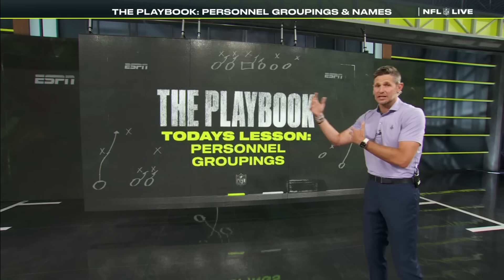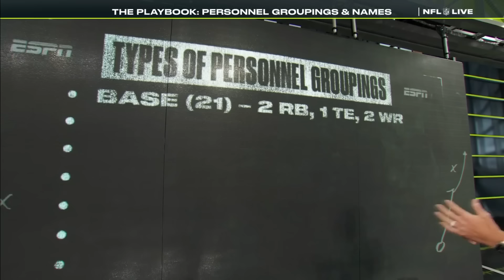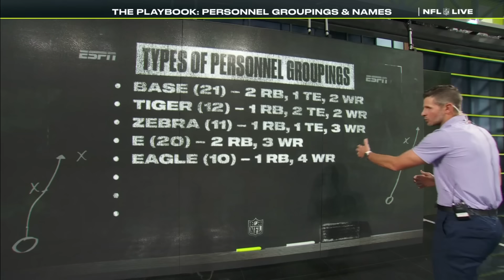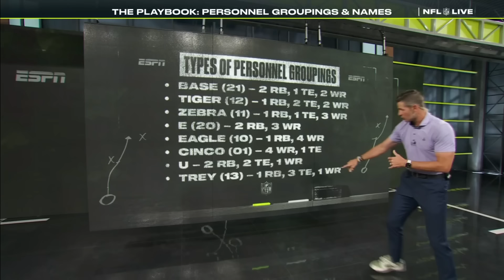Does Trevor Lawrence DESERVE ELITE MONEY? 🤑 | NFL Live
Dan Orlovsky, Adam Schefter and Sam Acho join Laura Rutledge on NFL Live to discuss Trevor Lawrence's contract situation and types of personnel groupings.

0:00 Notable QB contracts
2:13 Does Lawrence deserve elite money?
5:00 The Playbook with Dan O